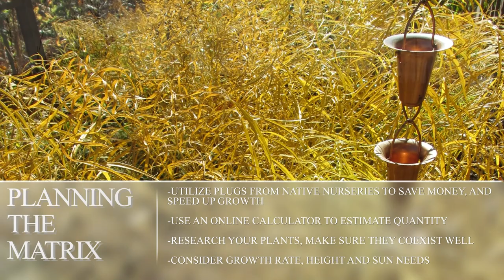Matrix Garden Design Basics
If you want to emulate a wild meadow when creating your natural garden bed, matrix design is the way to go. This strategy not only makes design simpler but increases ecosystem function year round. Have you entered the matrix?

which hosts jam-packed online classes and useful pocket garden guides on a wide range of sustainable landscape design subjects that empower and build confidence to garden with nature and not against it. There's also a self-paced design workshop that takes things to another level.

Monarch Gardens is a prairie-inspired design firm. It is managed by Benjamin Vogt, author of A NEW GARDEN ETHIC: CULTIVATING DEFIANT COMPASSION FOR AN UNCERTAIN FUTURE, as well as PRAIRIE UP: AN INTRODUCTION TO NATURAL GARDEN DESIGN. Benjamin's work has been featured in The American Gardener, Dwell, Fine Gardening, The Guardian, Horticulture, Midwest Living, and the Wall Street Journal, as well as a variety of books including American Roots. He is a sought-after speaker on landscape ethics and natural design, combining dad jokes with passionate activism and practical advice to reprairie suburbia and unlawn America.